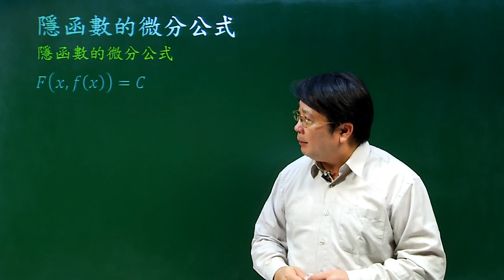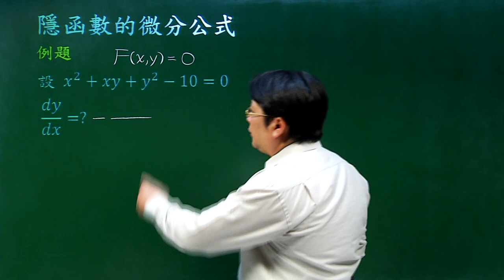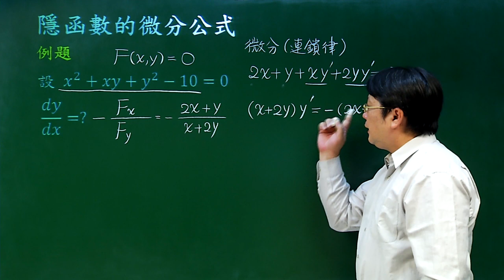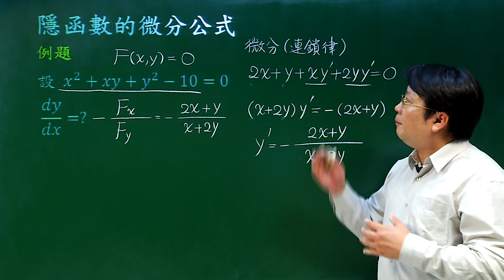隱函數的微分公式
課程簡介：透過連鎖律，經過整理可導出隱函數的微分公式
課程難度：■□□□□
適合對象：
授課教師：李柏堅
製作單位：中華科技大學 遠距教學組
製作人員：林文博